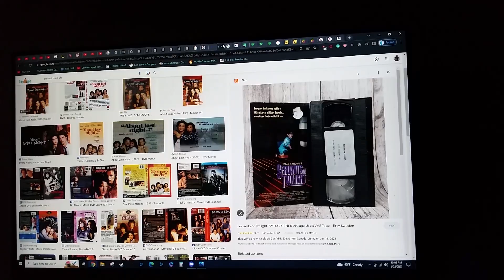do you have this vhs